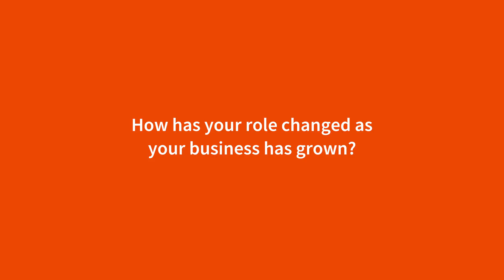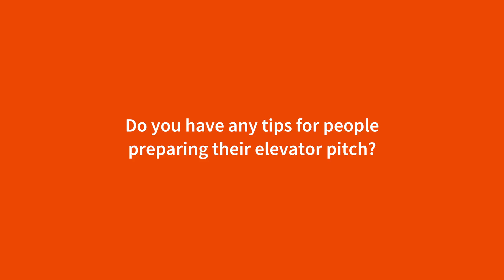Rotimi Alabi from RAB Microfluidics Meets TalentSpark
RAB Microfluidics are an exciting new Startup based in Aberdeen who focus on micro processors analysing oil 1000 times faster than traditional methods. We got an insight into its founder- Rotimi Alabi's entrepreneurial journey.